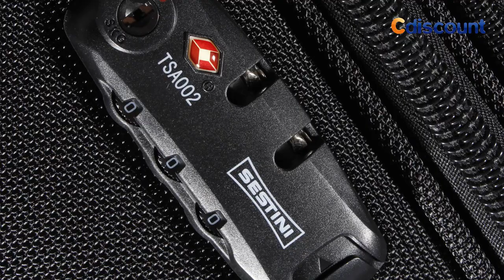Mala para Viagem Sestini Prestige Class com Giro 360º P - Preta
A Sestini, trabalha para ser presente nos momentos mais marcantes  e felizes de suas viagens, facilitando a sua vida e tornando o seu dia a dia muito mais prático.
É um produto moderno que garante o seu conforto e organização durante toda a viagem, proporcionando a você mais tempo para aproveitar cada minuto de lazer e divertimento.
Além disso, a Mala para Viagem Sestini Prestige Class - Preta foi confeccionada em poliéster, com rodas, cadeado TSA com 3 segredos, e puxadores que facilitam o transporte, além de ser resistente à água e contarem com o moderno sistema de travas que a deixa segura e resistente.